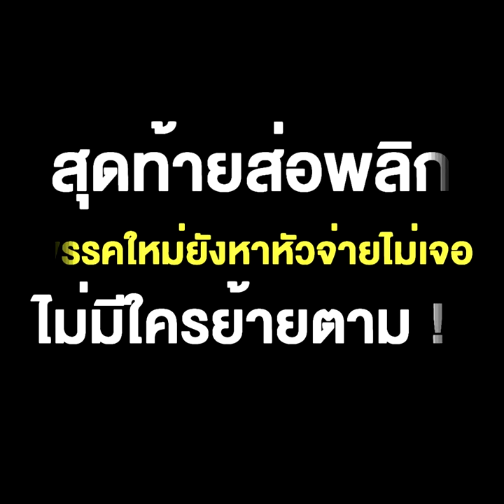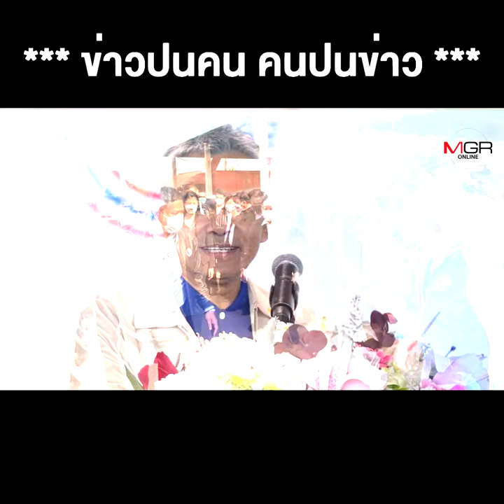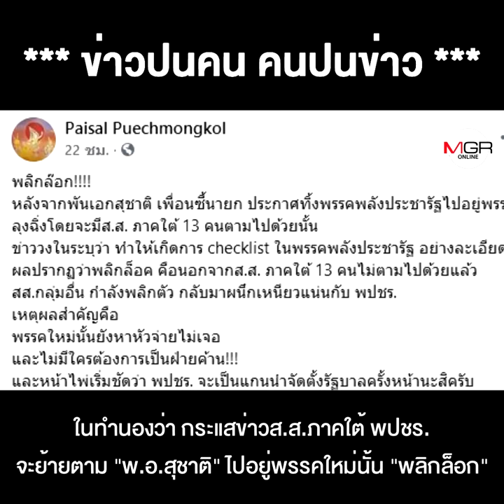ดรามาเดือด “ผู้การชาติ” ทิ้ง พปชร. ซบ “ปลัดฉิ่ง” ซัดกลับส.ส.ใต้ “วัวลืมตีน” สุดท้ายส่อพลิก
ดรามาเดือด “ผู้การชาติ” ทิ้ง พปชร. ซบ “ปลัดฉิ่ง” ซัดกลับส.ส.ใต้ “วัวลืมตีน” สุดท้ายส่อพลิก พรรคใหม่ยังหาหัวจ่ายไม่เจอ ไม่มีใครย้ายตาม !!